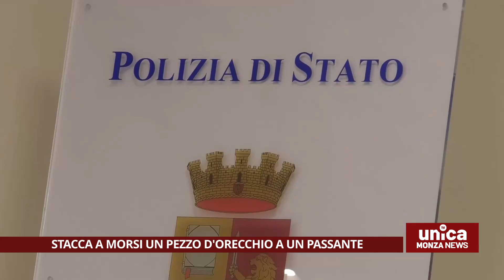Stacca a morsi un pezzo di orecchio a un passante